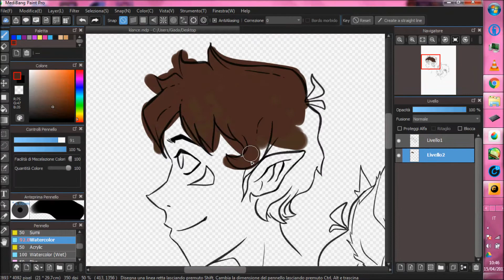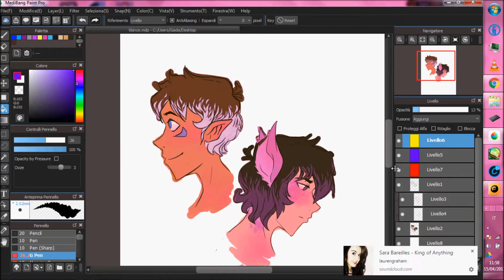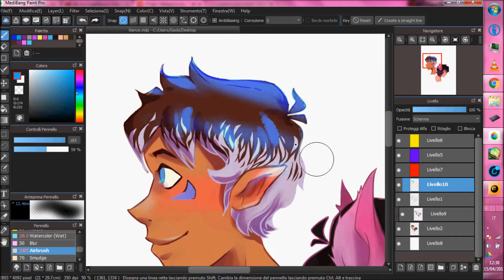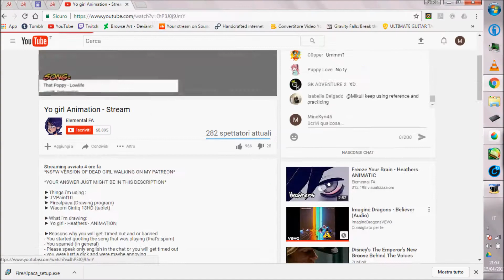Altean!Lance & Galra!Keith - Speedpaint (KLANCE)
Song:
Neon Trees - Song I Can't Listen To